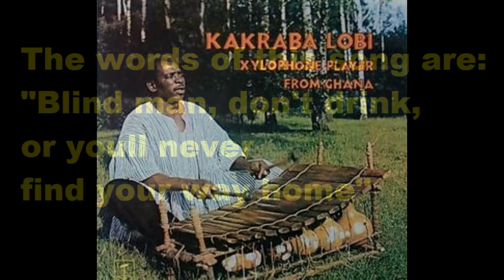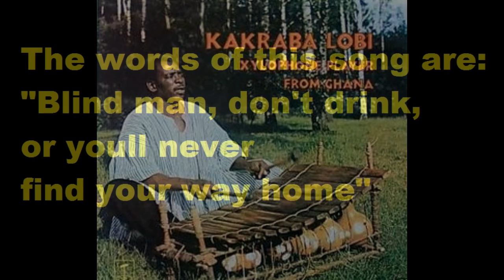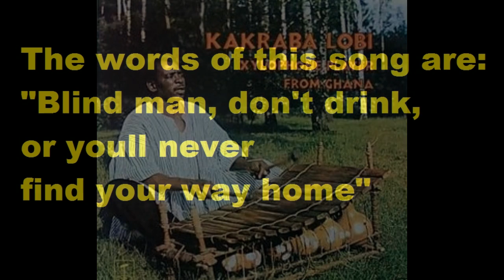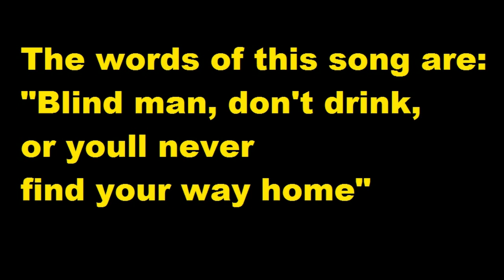Kakraba Lobi work song for roof building